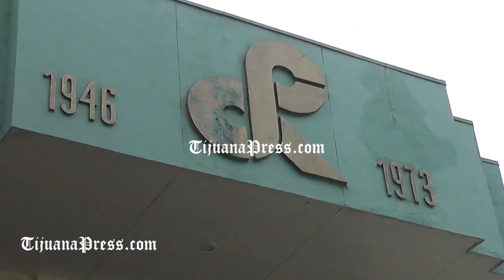Cronista de la ciudad de Tijuana relata la historia de la preparatoria Federal Lázaro Cárdenas